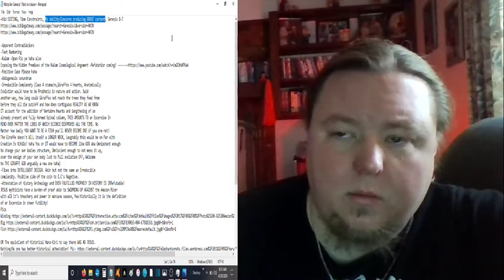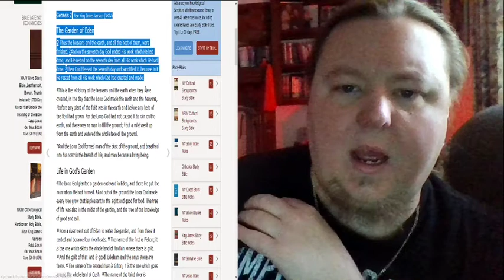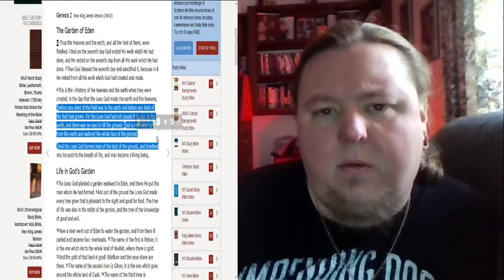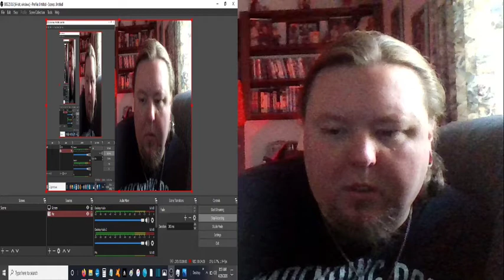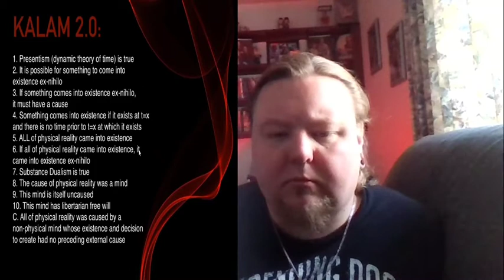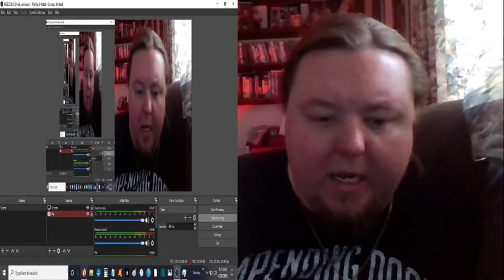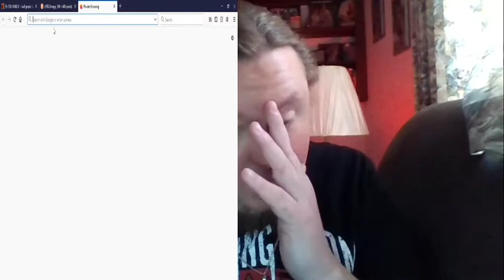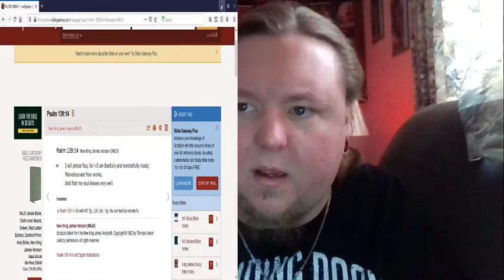Peacemakers Bible Basics #5 04 29 2020 08 27am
Scriptures we addressed Today! Genesis 2:1-7

   Leave Your KIND, Authentic, and Considerate Comments, GOD Questions, below. Please Interact/Engage with me in the Comment section!
Please Like if it blessed you in any way,
For MORE content And SO YOU GET MY CONTENT!
PLEASE & JESUS bless! Stay Studious as always! 2 Tim. 3:12, Acts 17:11,1 Thes.5:21, 2 Thes.2:10

-GODsPeacemaker out-